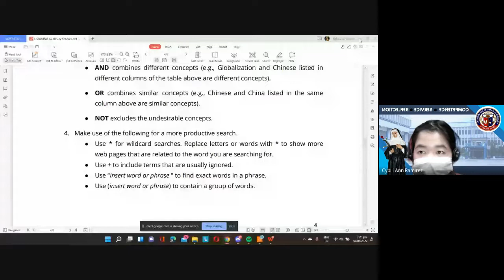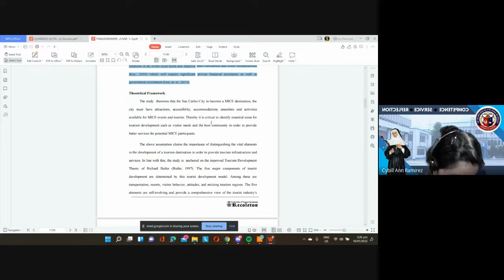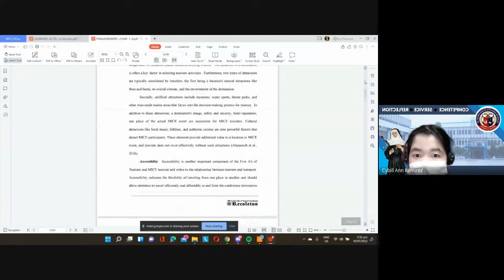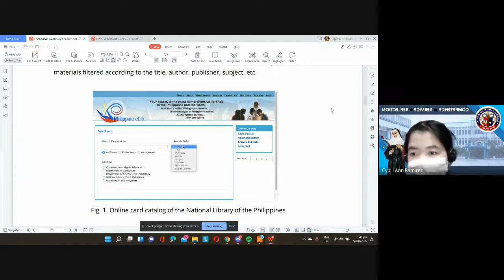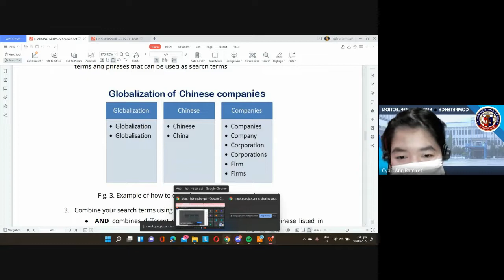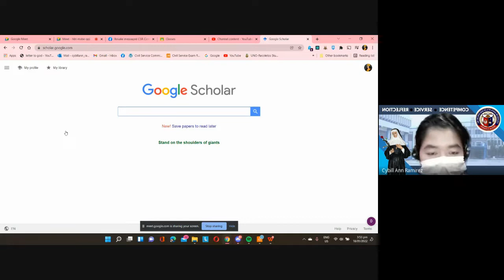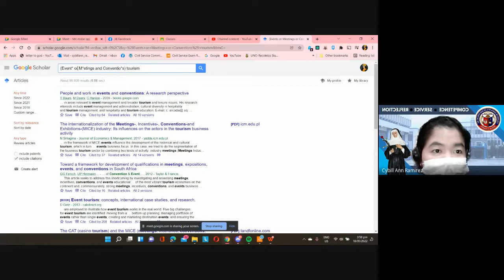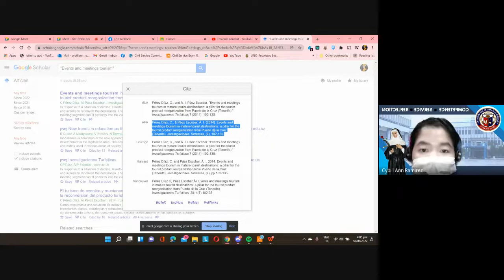CSR SHS STEM 12- Inquiries & Investigations- Learning Area 1-Activty 1 Searching 4 Literary sources